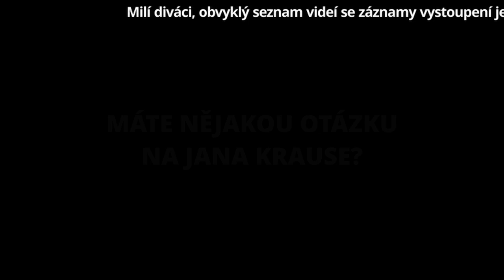Otázky - Tereza Kostková - Show Jana Krause 10. 3. 2021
Hosté: Herečka Tereza Kostková, moderátor Libor Bouček a zoolog a dobrodruh Arthur F. Sniegon.

👉 PODPOŘTE EMILA! 😉